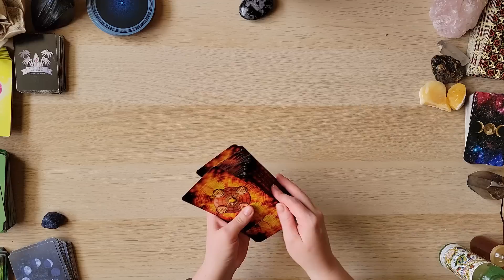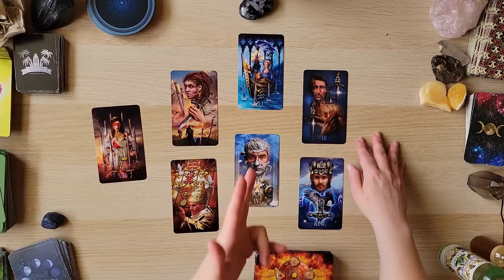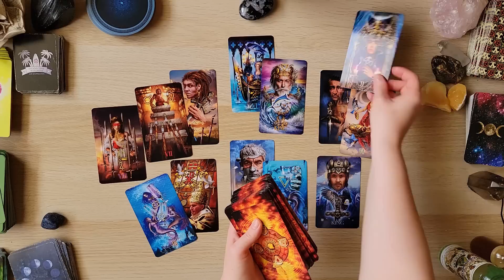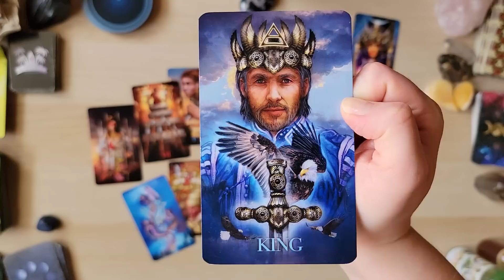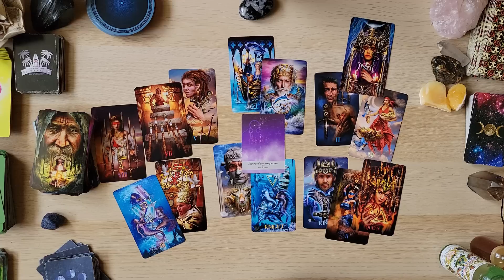PISCES! "THIS IS MAKING YOU STAND OUT ... AND SOMEONE IS JEALOUS"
WANNA WIN A FREE READING? details below!

🚨I WILL NEVER *EVER* DM you and ask you to buy a reading. EVER! 🚨
is the ONLY way to get a reading from me.

Every month, one lucky subscriber will be able to pick ANY reading that is offered on my website at roguepisces.com to receive for ABSOLUTELY FREE!
2. If you aren’t already following me, follow my Instagram account @roguepiscestarot so I can contact the winner (if you do not have Instagram, you may send me a message though the CONTACT form on roguepisces.com and let me know your YouTube username, and email address, and that you want to enter the JULY 2022 CONTEST– You only have to send me ONE message for to have your info, don’t worry, I’ll keep track of it 😎)
3. Comment on any Video on this channel posted in JULY of 2022 with the phrase
“Summer Time Vibes” or at least one of the following emojis ☀️😎🍧🍹🍺
4. After the First of AUGUST I will work with my guides to select the winner, and then I will contact the winner via Instagram DM (or by the roguepisces.com website email if the winner doesn’t have social media).
5. Then we get ready to do it again for AUGUST!
Remember, I’m never going to come after you through DM’s or the comments asking you to buy a reading from me. I trust that you know if/when you want/need a reading, and I provide you with roguepisces.com to access those services. I will never ask for any money, crypto, e-gifts, donations etc in exchange for winning a FREE reading.
FREE MEANS FREE BABIES!
GOOD LUCK 🍀🍀🍀🍀🍀
Abbie

💖💖💖How to support ROGUE PISCES TAROT💖💖💖:
Watching ✔ Smashing that like button✔ Sharing videos✔ Leaving comments✔

💫SUPERTHANKS! You will also get the chance to leave a highlighted comment with your SuperThanks!

If you wish to show appreciation for the free readings through a donation outside of YouTube, you are welcome to send a donation through paypal at the following link:

Viewers and clients are responsible for their own lives and decisions. Abbie and Rogue Pisces Tarot is/are not qualified to give Medical, Legal or Financial Advice, and takes no responsibility for individual interpretations or choices following a reading.